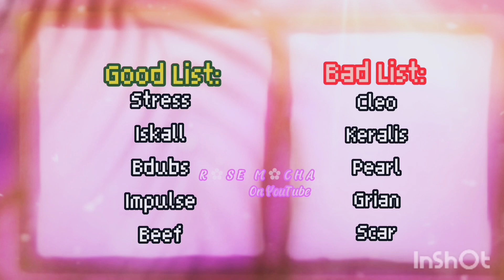🎅▪️Here Comes Santa Claus Meme▪️❄️ | ⛄ Hermitcraft SMP | 🎄GC | 🌨️ Christmas Special | 🎁 Original {?}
🌱 Loading 🌱

 • • Completed! • •

🎈Note🎈Hi Everyone,It's Been a Long time That I Actually Premiere 🎄
Something And It's Also Been a While I Made a Meme So Yeah Hope 🎅
You Enjoy This Up Coming Christmas Hermitcraft Gacha Club Meme ❄️

      🌻 ▪The EMPIRES SMP S1 & S2▪ 🌻

🌿Apps Used=Inshot , Google , Color , Pics Art , Gacha Club , Capcut 🌸
💐Insipred by=No One🌹

              ☁▪ Connection's ▪☁
➡🍧 Minecraft=Rosemocha2009 ✨
➡☔ PicsArt=R ✿ S E  F L ✿ W E R S 🌸
If You See "Me" On Any Other Platforms Its Not Actually Me 🌸❎
I Will Infrom You Guys When I Have Other Platforms :D 💌✨

🍂 ▪ Stuff About Me / You Getting To Know Me Better!▪ 🍂
💭 Hello My Name Is Elsye, But Just Call Me Rose When I'm On YT 💕😅
📝 My Upload Schedule : I Upload Video's On Saturday Or Sunday Or Monday 👀
👍 What I Like : KREW, Fans , My Family, MCYT's / SMP'S And Other Stuff! 😄
😞 What I Don't Like : Hater's, Storage , Mean Ppls , And Other Stuff 👎
💡 My Goal : Can We Hit 430 Subscribers At The End Of The Year? ✨
❔ What Content I Do : AfterLife Content , Empires Content 💜
And Hermitcraft Content SMP'S And That's All For Now I Think.

💤 This Video Took Me Hours/Days To Make, Can You Please Leave a Like? ☺

🍦 Tags 🍦 MC HermitCraft GachaClub SMP MineCraft Christmas 🍓

🍷Outro🍷 Tysm for watching❕ 🍙
➡🍉 0:00 0:52 ✂
🍒 have a Amazing day 😄💕 - R o s e 🍰

  • • Completed • •